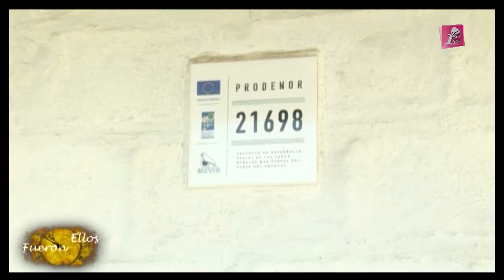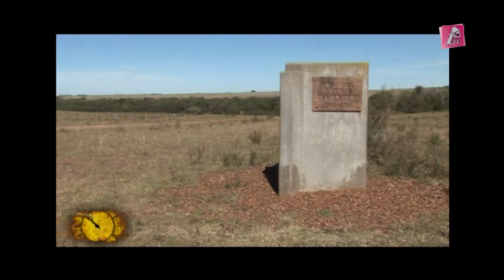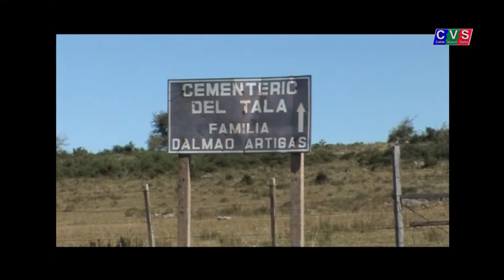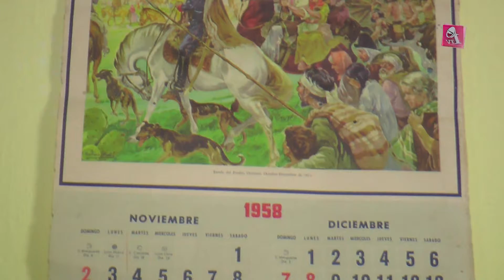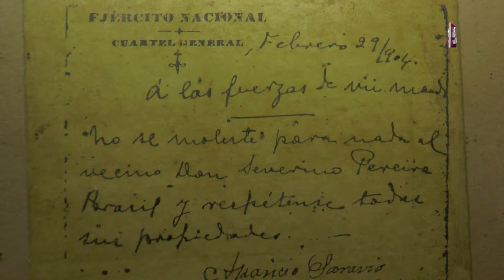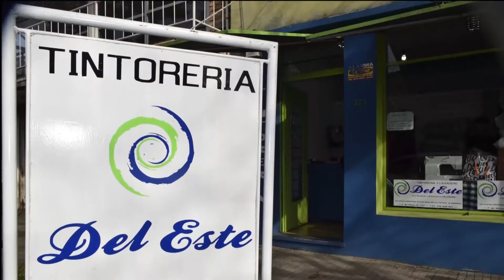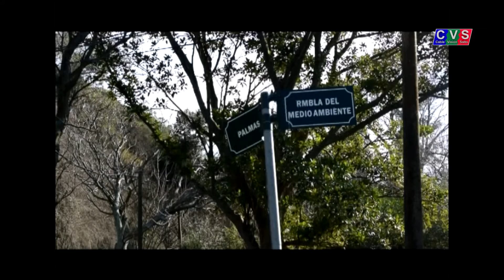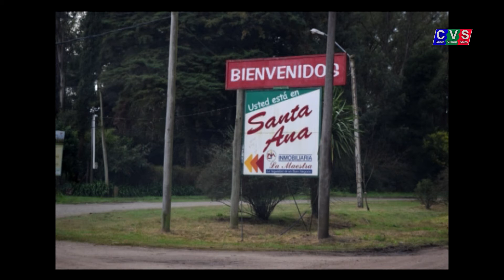Fueron Ellos Nº 80 (HD)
Programa Fueron Ellos correspondiente al 27-02-16 conducido por Sergio Hornos y Ricardo Cattani, mostrando el interior profundo del Uruguay, recorriendo más de 12.000 Kilometros en una producción única.
Conocemos la historia de Pueblo Sequeira en el departamento de Salto.
La historia de "Paso Del Parque Del Dayman" al sur del departamento de Salto, limite con Paysandú.
Visitamos una ex pulpería antigua (museo) de la Familia Simean, en ruta Nº 26 entre Paysandú y Tambores.
Producción de Jorge Jacques Video Producciones para Uno TV (Cable Visión Salto - canal 5) y Vera TV HD